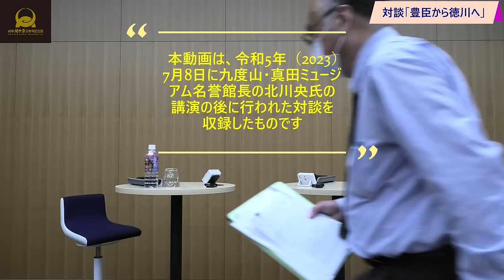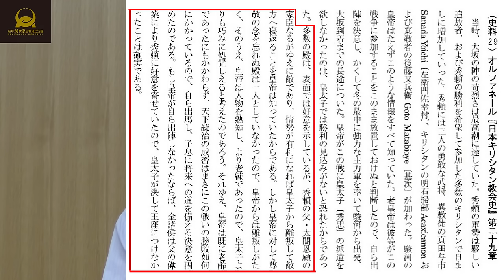【岐阜関ケ原古戦場記念館】九度山・真田ミュージアム名誉館長 北川央氏との対談「豊臣から徳川へ」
岐阜関ケ原古戦場記念館において、令和5年（2023）7月8日（土）に行われました、九度山・真田ミュージアム名誉館長 北川央先生と岐阜関ケ原古戦場記念館館長小和田との「豊臣から徳川へ」と題した対談を収録したものです。
北川先生による「関ケ原合戦後の豊臣家」と題した講演があり、それを受けての対談となっております。